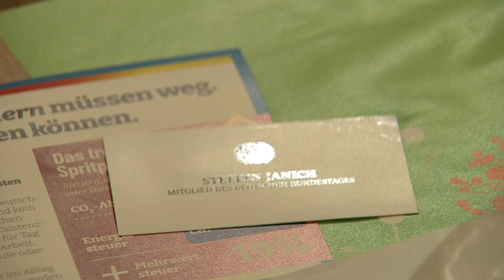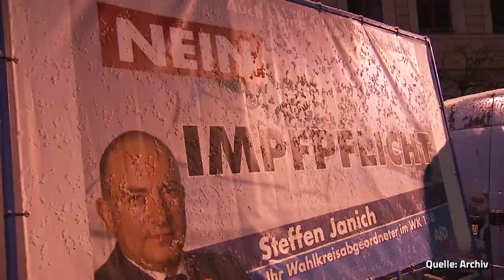Direktmandatgewinner Janich berichtet über sein politisches Wirken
Der 51-Jährige AfD-Politiker vertritt den Landkreis seit den Wahlen im vergangenen September in Berlin. Am Donnerstagabend berichtete der Gewinner des Direktmandates nun erstmalig über seine Wirken in der Hauptstadt. Janich sprach über Ziel, Pläne und Versäumnisse.